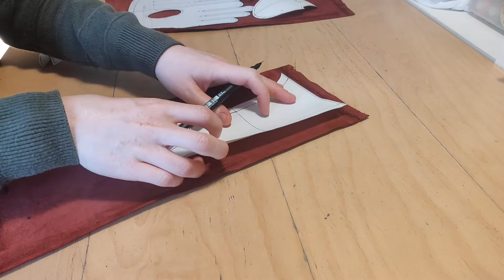Making Custom Leather Gloves From An Old Jacket | My Minds Curiosities | Grace Alexander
A look behind the scenes of the making process for my latest project, these custom leather gloves.

Watch as I turn an old leather jacket into a pair of custom fit gloves. From taking apart the coat & cleaning the leather to cutting out the glove pieces and sewing them together.

This is my first time ever working with leather, and I hope to be doing more projects using this material in the near future.

-Grace Alexander